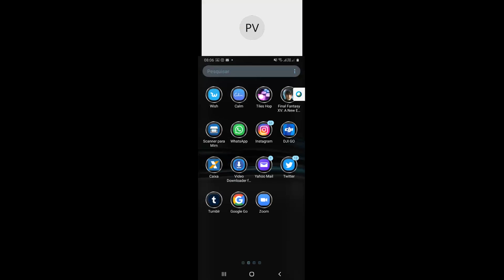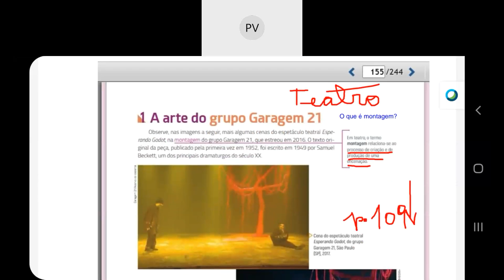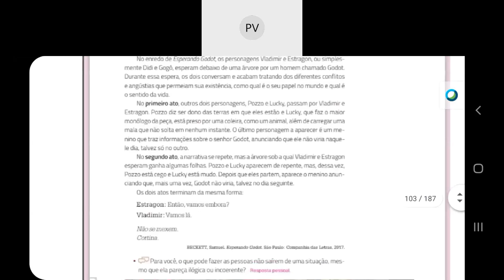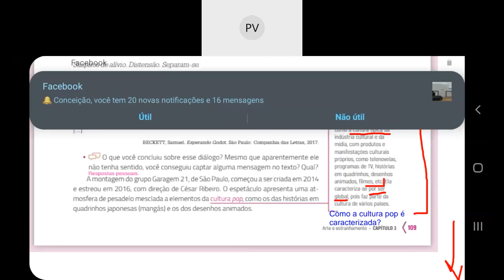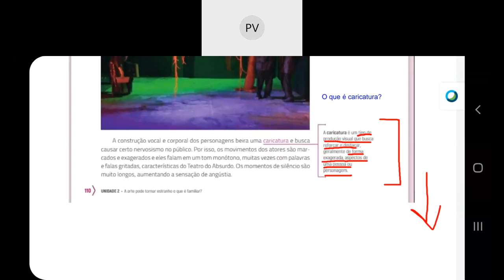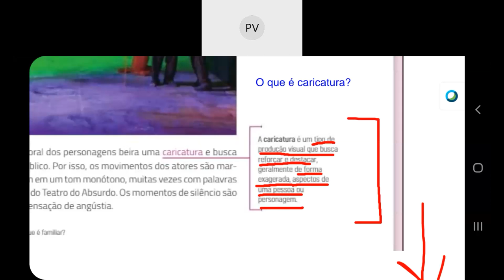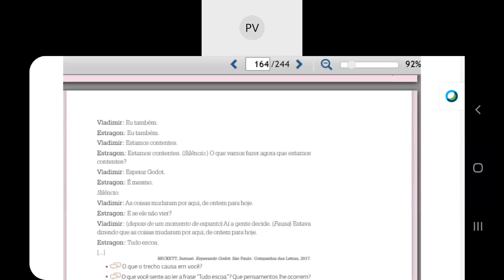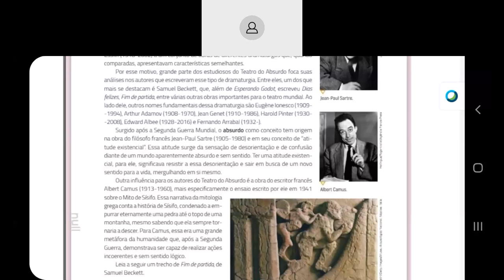Dia: 19.10.20. Disciplina: Arte. Séries: 6º, 7º, 8º, 9º anos. Atividade: No vídeo.